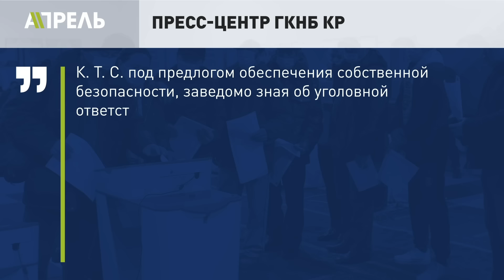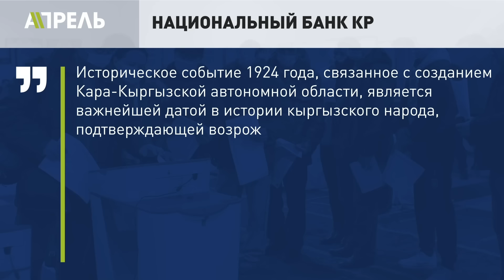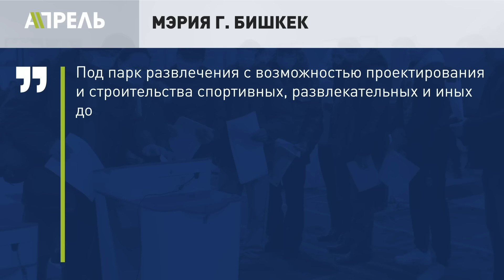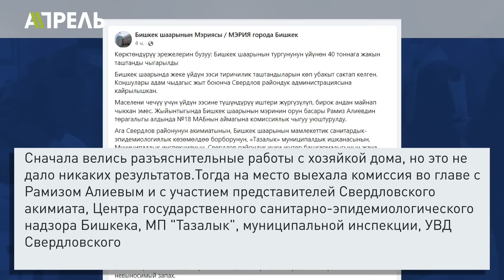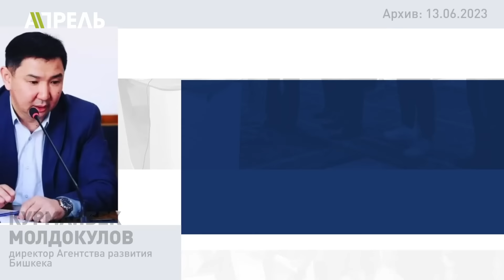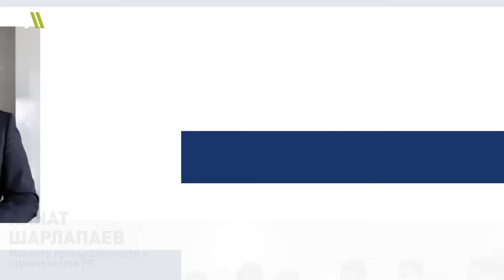В КЫРГЫЗСТАНЕ ВВЕЛИ УТИЛЬСБОР. Машины подорожают? \\ НеНовости 20.08.2024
❗️Минкульт приобрел техники и оборудования для крупных мероприятий на 350 миллионов.
❗️Из дома бишкекчанки вывезли 40 тонн мусора.
❗️В Кыргызстане ввели утилизационный сбор. Только пока не посчитали, сколько нужно платить.
❗️Как продвигается масштабная реконструкция на площади Ала-Тоо?
❗️Нацбанк выпустил монету номиналом 10 сомов к 100-летию образования Кара-Кыргызской автономной области.

Об этих и других событиях более подробно в этом выпуске. Смотрите НеНовости от 20 августа 2024 года.